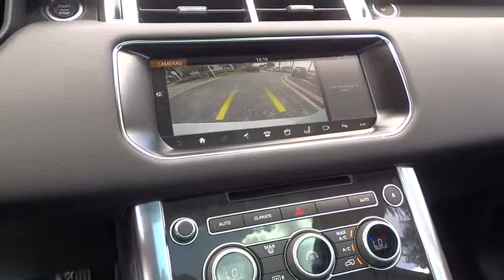2017 Land Rover Range Rover Sport Miami, Aventura, Fort Lauderdale, Broward, Miami Beach, FL NHA6895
2017 Land Rover Range Rover Sport SE - Stock#: NHA689552 - VIN#: SALWG2FK6HA689552